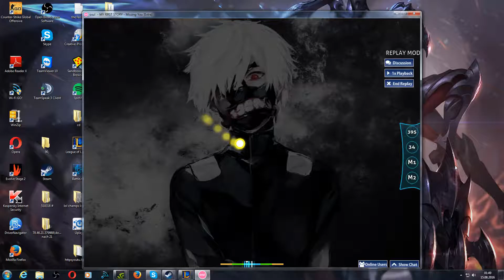First story Missing you